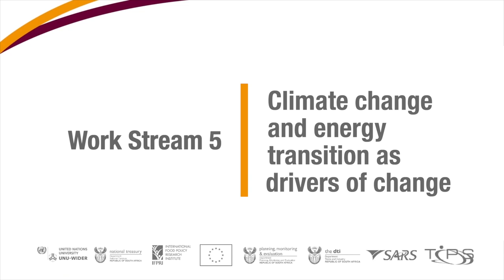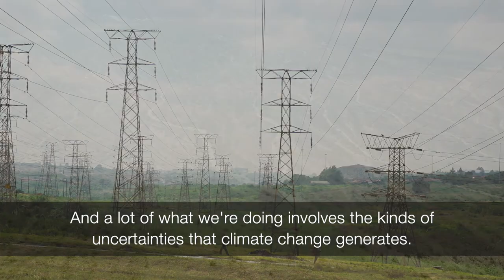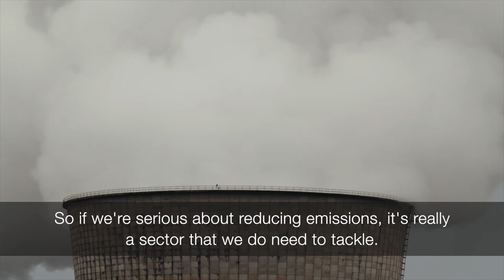SA-TIED: Climate change and energy transition as drivers of change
This work stream sheds light upon the nexus of climate change, infrastructure, migration, agriculture, trade, and energy. Climate change and energy transitions will serve as principal drivers of the research within this framework while exploring the linkages to infrastructure migration, agriculture, and trade.

The work stream is a part of Southern Africa - Towards Inclusive Economic Development (SA-TIED) programme, which looks at ways to support policy-making for inclusive growth and economic transformation in the southern Africa region, through original research conceived and produced in collaboration between United Nations University World Institute for Development Economics Research (UNU-WIDER), National Treasury, International Food Policy Research Institute (IFPRI), and many other governmental and research organizations in South Africa and its sub-region.